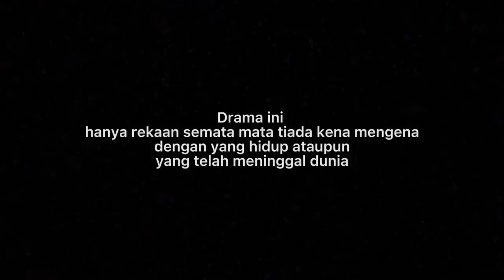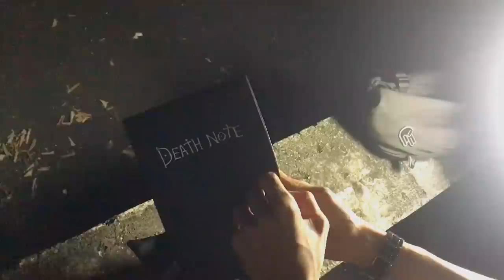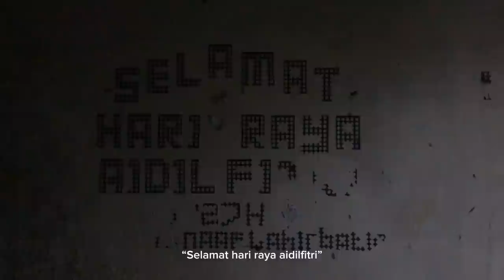HORROR SHORT | SAMPUKS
Dari Talktumuch People untuk Semua..
Channel ini menyajikan content content yang tak tentu. Kadang drama, kadang makan, kadang vlog, kadang challenge. Channel ni tak ada pendirian HAHAHAHA. Channel ini mempunyai unsur unsur menyakitkan hati orang single. Kalau dah tahu single pergilah cari awek. Channel kami juga berasal dari kota tinggi joho bahru. Pesanan kami kepada anda semua, jangan tekan pedal minyak sekali dengan clutch, takut terscreenshot. Terima kasih!

Segala audio & lagu di dalam visual ini adalah hak milik kepada pencipta audio & lagu tersebut. Tiada bayaran apa apa yang didapati di dalam drama / vlog / short film / challenge / found footage ini.

Follow juga tiktok rasmi 👇🏼